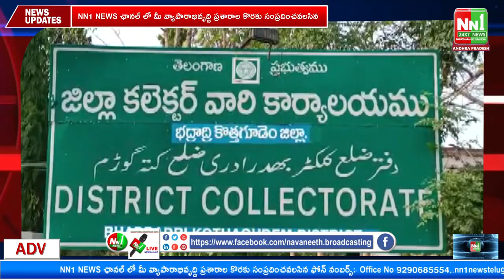ప్రభుత్వానికి ప్రజలకి మధ్య వారదులు జర్నలిస్ట్ కొత్తగూడెం.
"nn1news live"
"nn1news luve"
"nn1news"
"nn1news live"

NN1 NEWS#
NN1 News#
nn1news live#
nn1news breaking news today#
nn1news Breaking#
nn1news Youtube on live#
nn1news Sucribe#